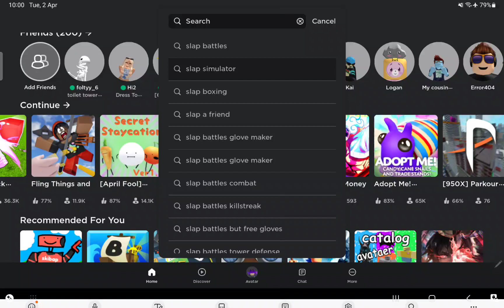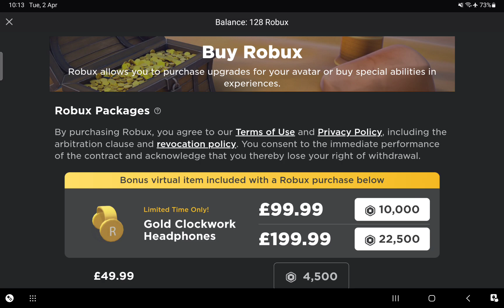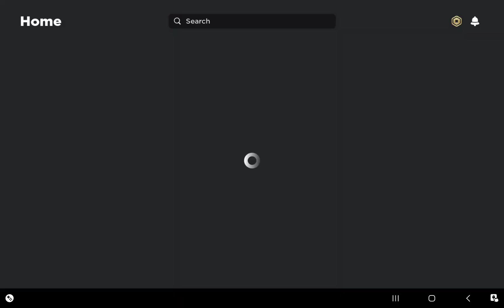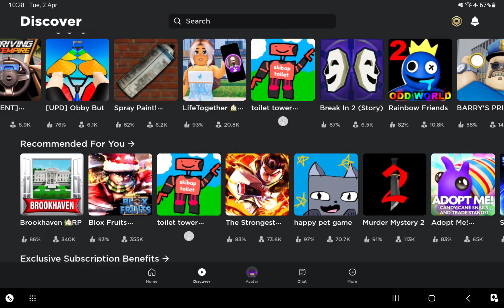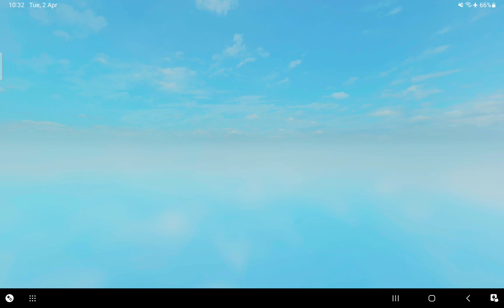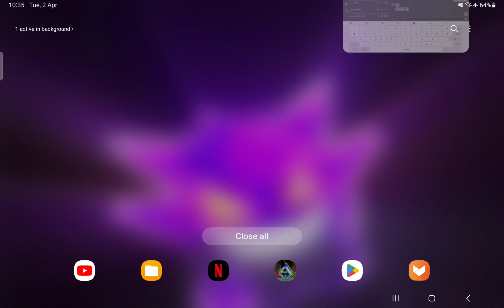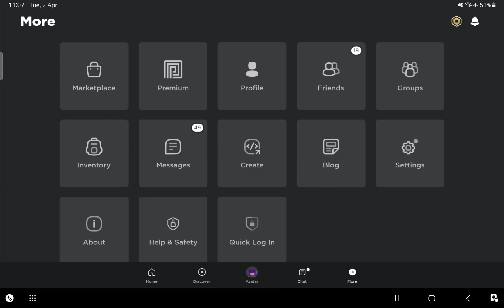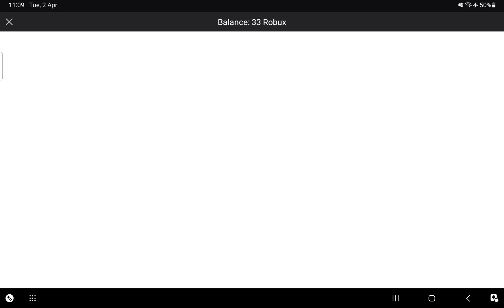2 April 2024